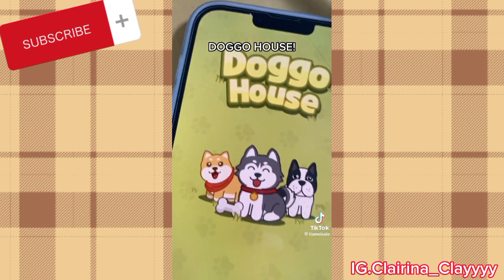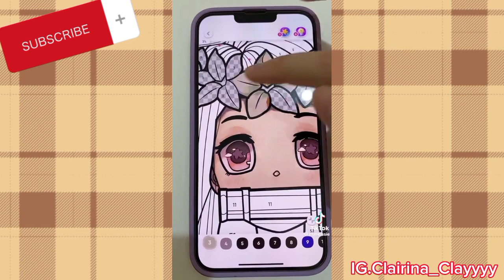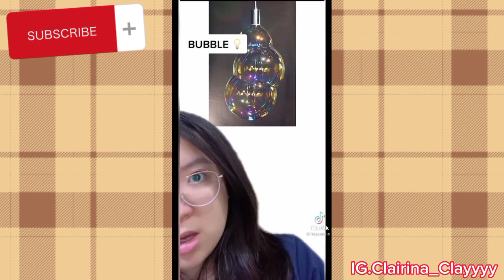HA? KO ADA SIKAT WC CERRY😱| Tiktok itu.meisseise Barang barang unik😉